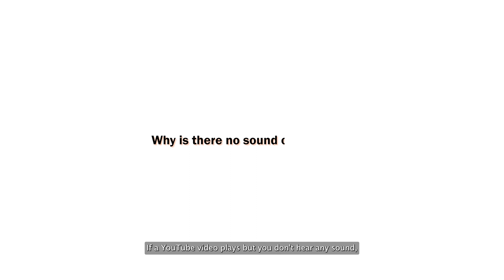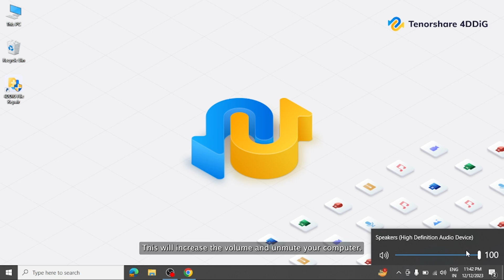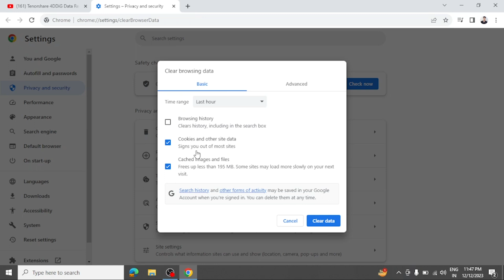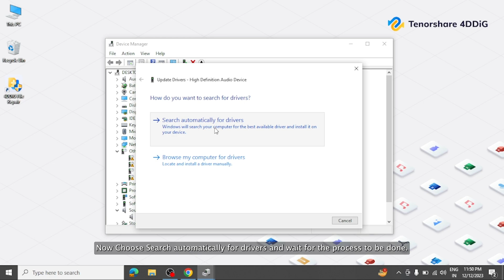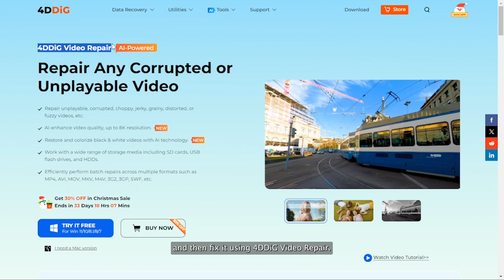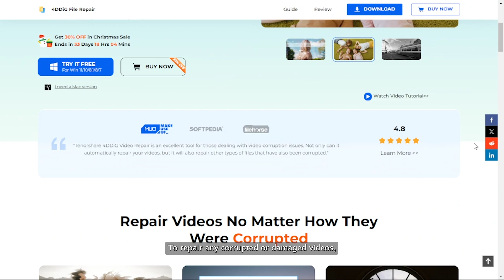How to Fix No Audio on YouTube on Google Chrome | Fix No Sound Windows 10 Youtube Videos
While YouTube usually runs smoothly, there might be instances where YouTube has no sound. But don’t worry as we will show you how to fix No Sound on YouTube using eight methods.

📌Timestamps:
00:00 Intro
00:31 Why is there no sound on YouTube?
00:46 How to Fix No Sound on YouTube
00:50 Method 1: Check System Volume
01:10 Method 2: Check YouTube Video Volume
01:36 Method 3: Check the Browser Volume
02:00 Method 4: Restart Your Computer
02:15 Method 5: Clear Browser Cache and Cookies
03:00 Method 6: Update the Web Browser
03:30 Method 7: Check and Update the Sound Drivers
03:57 Method 8. Repair Corrupted YouTube Videos

🔎Related Guide:
4DDiG Guide: How to Use 4DDiG Video Repair
No Sound On YouTube? 7 Easy Solutions To Help You!

[3 Ways] How to Recover Deleted YouTube History & Activity| How to Find Deleted History on Youtube

🎁How To Repair Corrupted YouTube Videos?
Download and save the video to your computer (Guide and then fix it using 4DDiG Video Repair. This tool is designed to repair any corrupted or damaged videos on Windows PCs, Mac and Windows-based devices like USB Drive, SD cards, and external devices. It is effective in addressing a wide range of video playback issues, including choppy video, audio and video out of sync, no sound on video, etc.

To repair damaged/corrupted YouTube video files:
🎉Step 1: Download and install 4DDiG Video Repair on your computer.
Launch the software and you can see four options in the software main interface. Select “Fix Video Errors” and click Start to proceed.

🎉Step 2: Click the Add button to import damaged or corrupt videos files and then click Start Repair.

🎉Step 3:
Wait for the repair process to complete, then you can preview the files and if everything is alright, hit the Export button to download the repaired video on your computer.